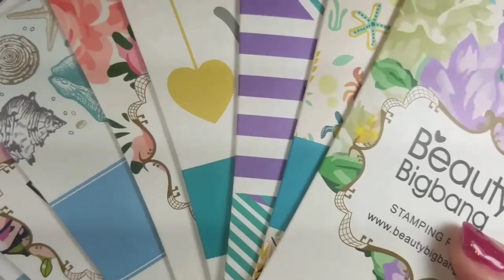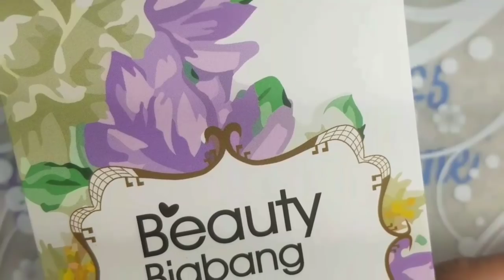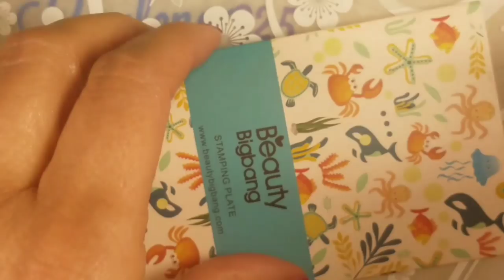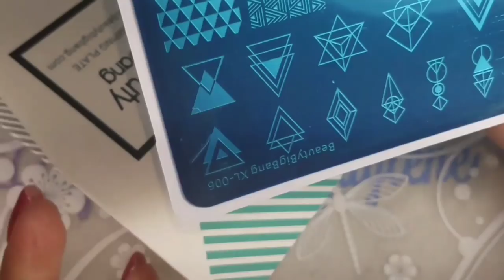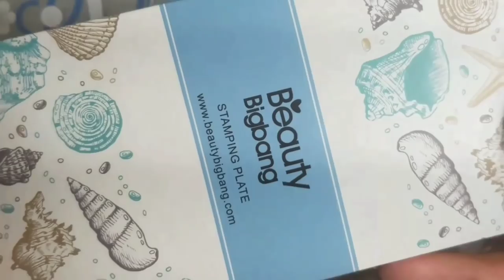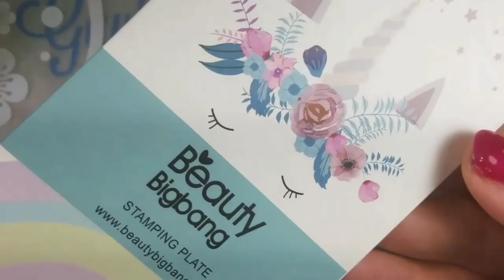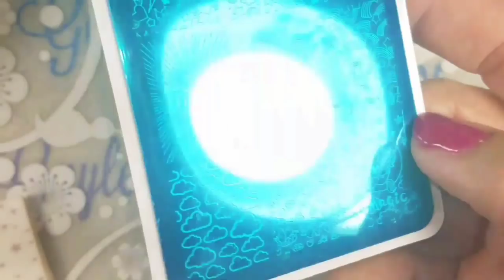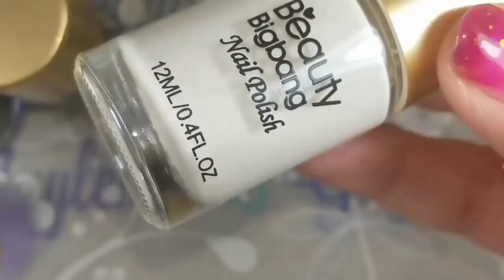New Summer Plate Review!! And lots of puppy playing at the end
Thank you Beauty Big Bang! Love these plates, I only swatched 2, but you will be seeing them all this video and I will make this a 3-4 part series since there are 8 plates.  But there is plenty of puppy play at the end.  And the neighbors chickens are finally laying eggs at my house. LOL

link to plats, be sure to use my code so I can have another giveaway!! GL325 right now there is a huge anniversary sale too!

10% on any Beautybig bang use code

GL325

Clear Jelly stamper mat

Like my videos? I would love to swatch or test your product in a video